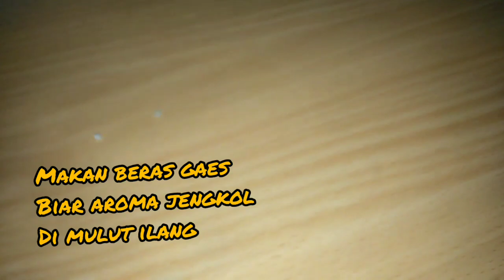Tumis Kulit Melinjo Tanpa di Rebus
Hai sobat
Semoga sehat selalu dimanapun berada
Kali ini saya mau mencoba masak kulit melinjo.
Tumis kulit melinjo saya gabung kacang panjang dan teri medan.

Saya tidak suka kulit melinjo,
 Apakah saya berhasil memasak dan memakannya,
Yukkk saksikan vidionya sampai habis

Terimakasih